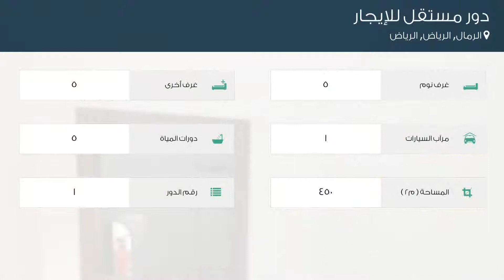دور مستقل للإيجار في حي الرمال, مدينة الرياض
تفاصيل العرض:-

رقم: 3922133

ميزات:-

5 الغرف, 5 غرف أخرى, 5 عدد دورات المياه, 1 سعة مرآب السيارات, 1 رقم الدور, سكني, تجاري, صالة